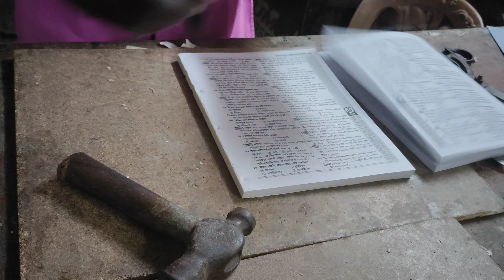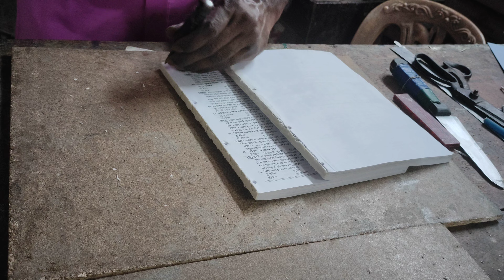July 19, 2023